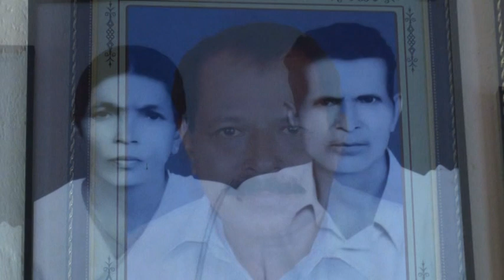Christian Wedding, Abin + Bincy Part 1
@ St. George Orthodox Church, Chengaroor